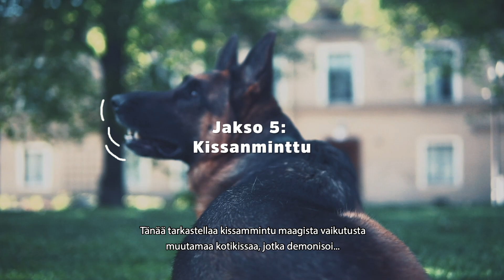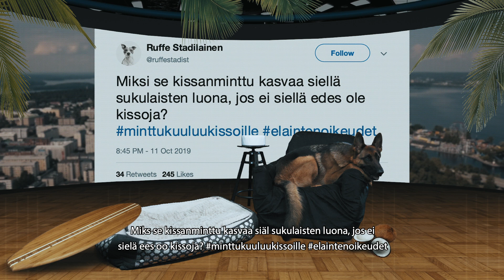Topi Bark Show / Jakso 5: Kissanminttu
Tämän perjantain jaksossa Topi the Dog työntää kuononsa kissamaailman kummajaiseen: kissanminttuun! Katso videolta, miten Aarre, Pekka, Pätkä, Tirppa sekä muut viiksekkäät villiintyvät tästä mystisestä aineesta ja jaa kommenttikenttään oman kissalaumasi fiilikset aiheesta. 🤪